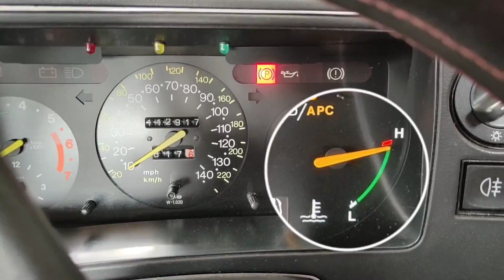Last Minute Commer Turbo & Saab 900 Prep For IntSaab23!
All support is fully appreciated whether views, shares, subscriptions, Instagram follows or Patreons.  Many Thanks and I hope you enjoy the content I put out 😁

Stickers available at LivingMyBoostLife on Facebook and Instagram

Van Specs;

1968 Commer Wanderer
1997 Saab B234 turbo
630cc injectors
td04-19t turbo
Jatco 4n71 4 speed auto with KEAS billet pistons & manual valve body
4.7 ratio Land Rover LSD